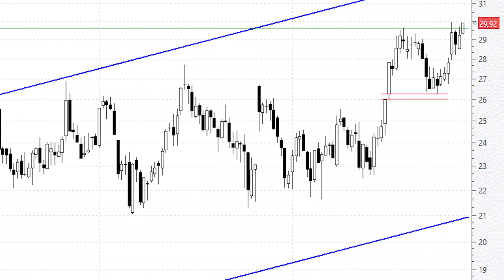ANÁLISIS TÉCNICO ⚫️ Grifols pone rumbo a la parte alta del canal: los 33 euros